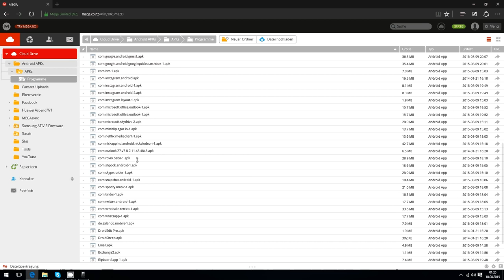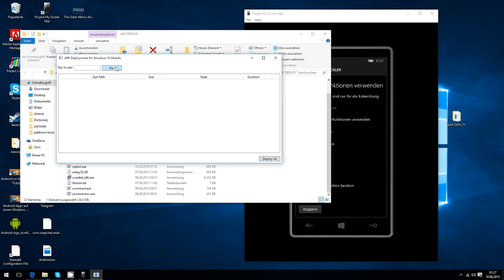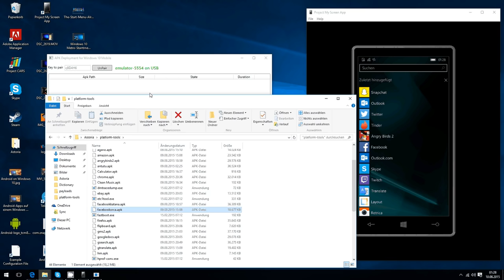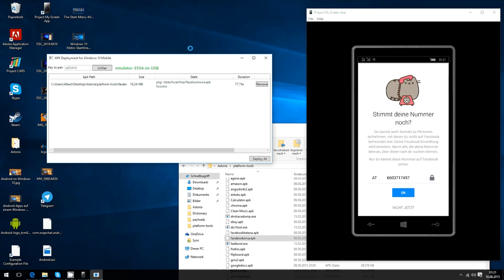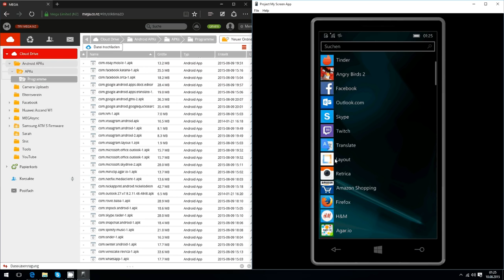Android-Apps auf Windows 10 Smartphones installieren (einfache Methode )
Eine noch einfachere Methode zum Installieren von Android-Apps unter Windows 10 nutzt ein Programm, das die Kommandozeile durch ein recht einfaches Interface ersetzt.